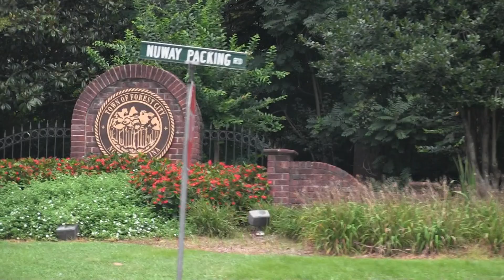Mission Serve Forest City 2017